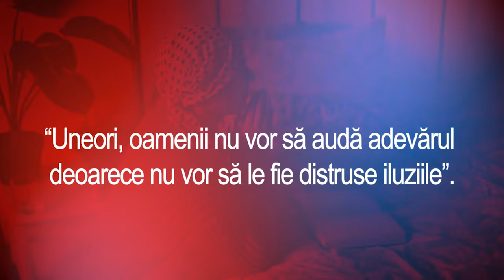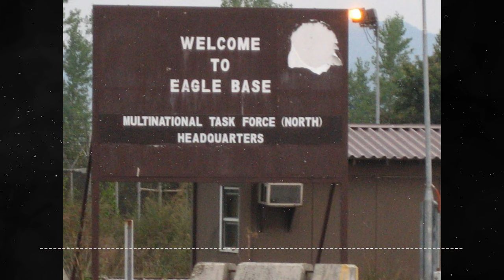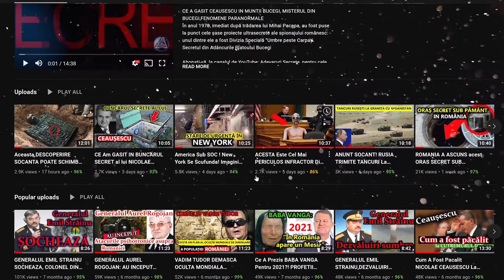Ce s-a Intamplat La BAZA Americana Secreta a CIA Din Kabul?! Stiri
CE se INTAMPLA ACUM IN AFGANISTAN ?! [ stirile protv ]
Abonați-vă la canalul de YouTube: Adevaruri Secrete, pentru cele mai interesante documentare in romana 👉😱❤️ APASA AICI și activați notificările!